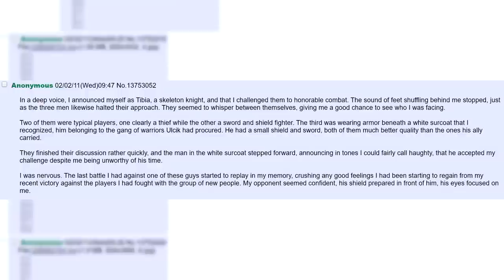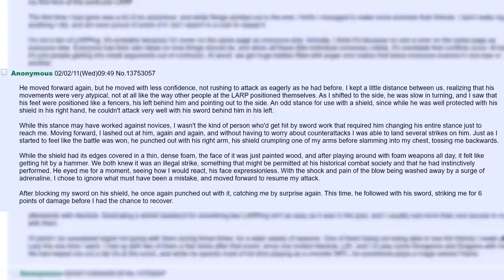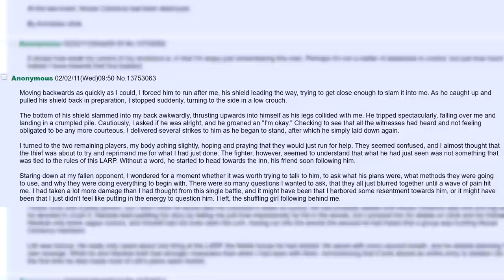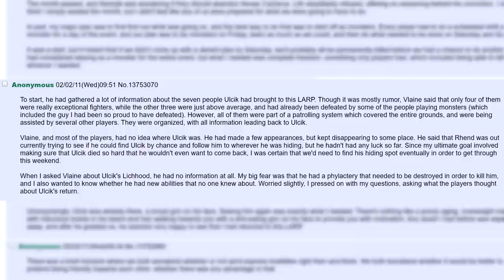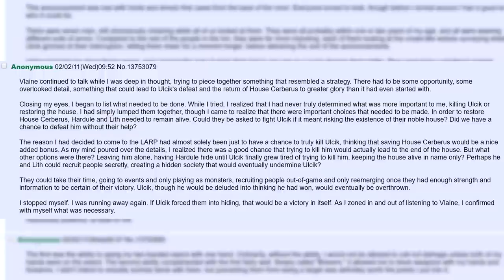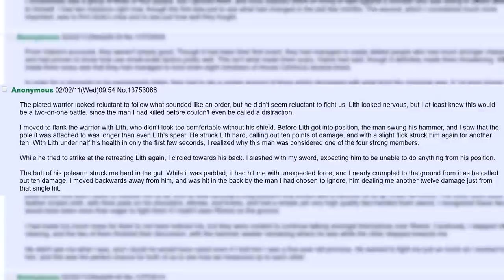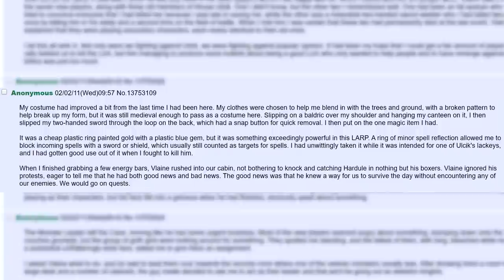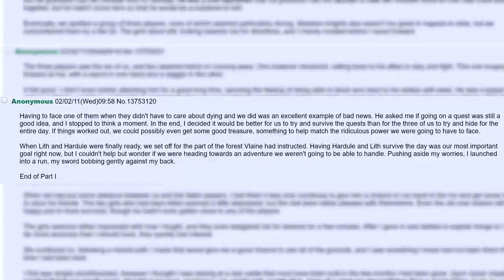This One Time At Larp Camp: Ulcik's Revenge #4